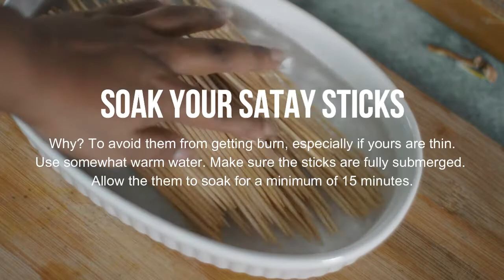EASY Malaysian Chicken Satay (Skewer) Recipe (using a flat pan)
Everyone likes a fat & juicy chicken satay marinated with spices and served with peanut sauce, right? So, here’s an easy recipe for you to make some at home using a flat pan. Of course, grilling the satay over live charcoal would give the chicken better texture and a richer flavour. But, not everyone has that space or great ventilation, you know. So, we improvise. The satays are still rich and deep in flavour. Try it.

Word of advice: Use that plastic gloves when threading the chicken, unless having yellow-stained nails is your thing.

About The Kaput Kitchen:
… because not everyone has a brand spanking new kitchen/cookware, kan? Based in Malaysia, The Kaput Kitchen is a mini cooking show that is dedicated to home cooks who love the process of making a meal or just want to have fun with food.

Song: Morning Routine by Ghostrifter Official

Please note that all of my videos are titled according to SEO best practices for content discoverability. Unfortunately, this may mean that video titles are subjective and shouldn't be seen as absolute truth.